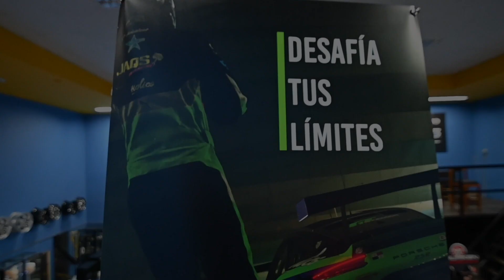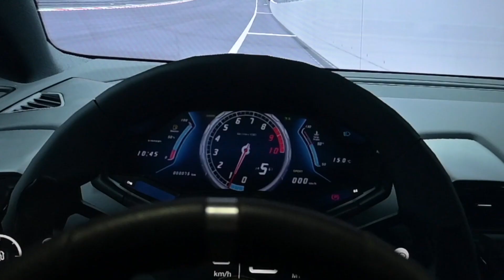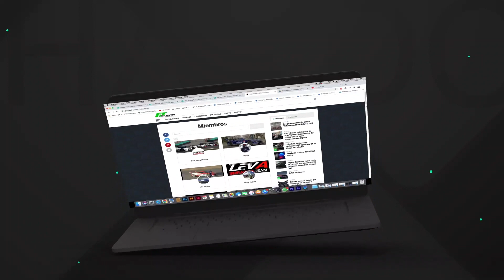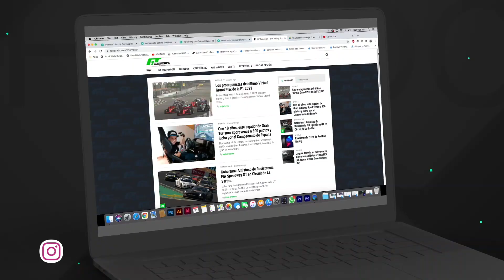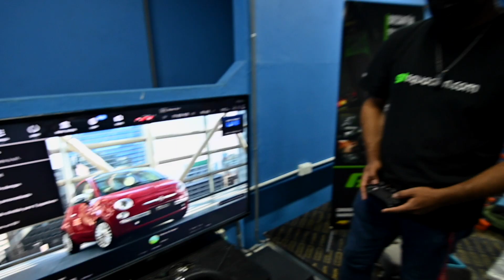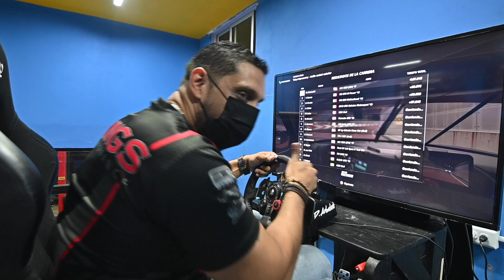CONOCIENDO EL GT SQUADRON Y PROBANDO EL SIM RACING.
Me fui a Jaqs Autoservice a conocer a los amigos de GT Squadron y todo lo referente a su liga de Gran Turismo Sport y aproveche y practicamos con su SIM Racing!

En este video también puedes ver el hermoso Nissan GTR R35 personalizado para Garage507 hecho por los amigos de GTSquadron.